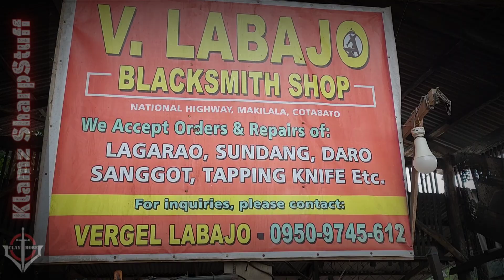Pandayan Visit: Labajo Blacksmith in Makilala, North Cotabato